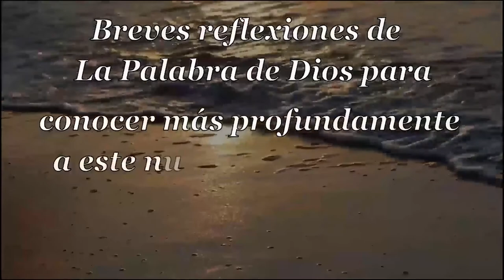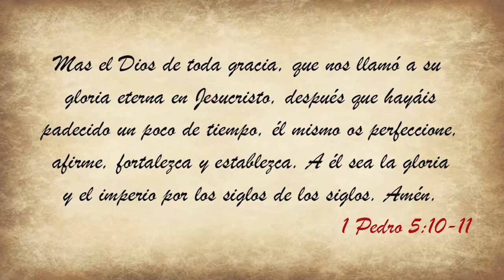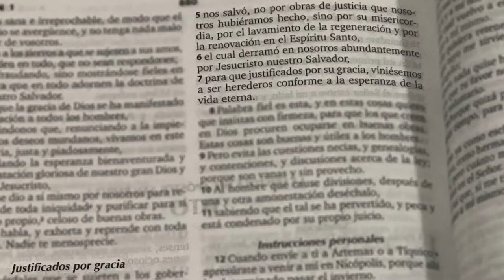026 Sublime Gracia